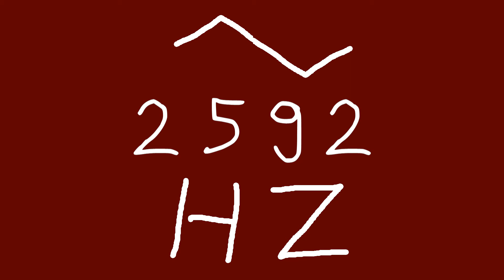2592 hz triangle